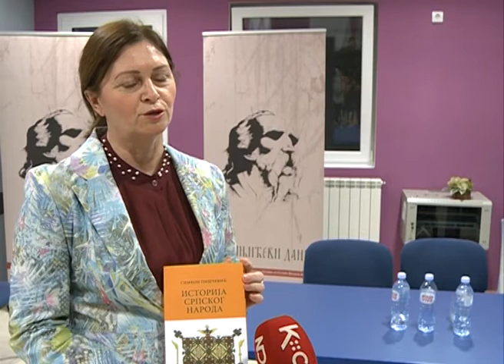Slavica Varničić - Nova publikacija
Nakon više od dvesto godina objavljen je rukopis Simeona Piščevića,čije ime nosi Narodna biblioteka u Šidu.Objavljenom publikacijom  pod nazivom „Istorja srpskog naroda“ srpskog vojnika i pisca memoara Piščevića  bili su nagrađeni učenici-autori najboljih tekstova  koji su učestvovali   na literarnom konkursu sa temom „Filip Višnjić“. Ova knjiga  predstavljena je na sajmu knjiga u Beogradu a svoju prvu promociju imaće u decembru ove godine, u Narodnoj biblioteci